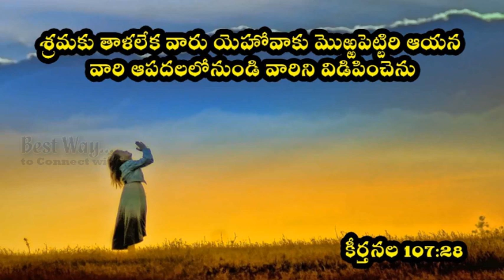జ్వాలలునిన్ను కాల్చావు :- Sis.Swetha Kishan